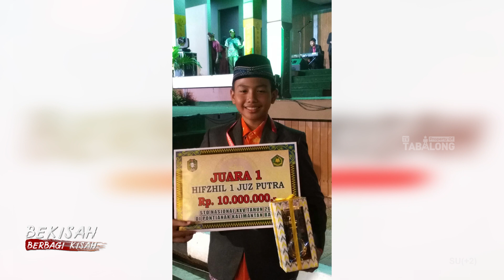Berprestasi Sampai Ke Tingkat Internasional | Kisah Inspiratif Keluarga Pecinta Al Qur'an | Bekisah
Program Berbagi Kisah menghadirkan narasumber-narasumber yang inspiratif dan menarik untuk di bagi kisahnya kepada Pemirsa TV Tabalong. Tayang Setiap Hari Minggu Pukul 20.00 WITA hanya di TV Tabalong